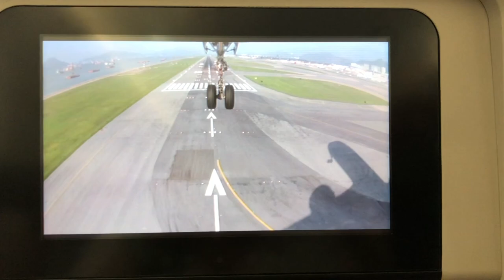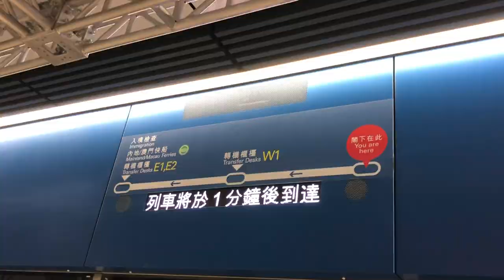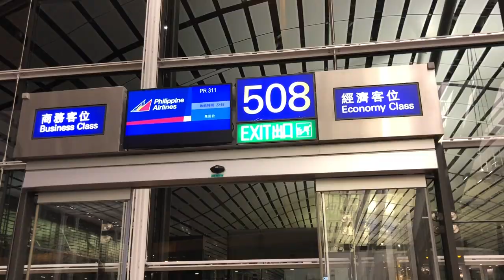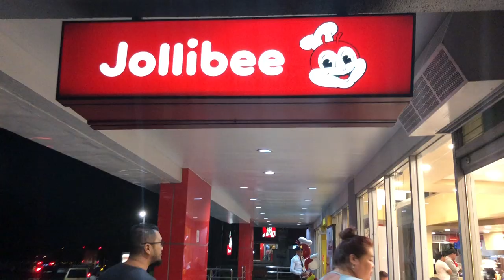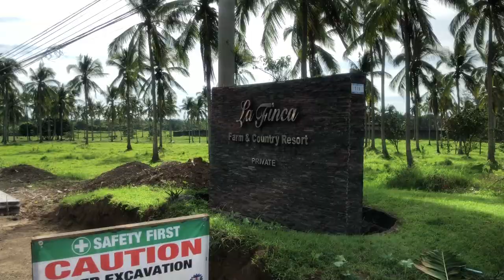VLOG #1: WE GOING HOME!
Hey y'all! Here's the first vlog of our trip to the Philippines. It covers our flight there and literally the first day in the country, which included a birthday party for my great aunt at La Finca Resort.